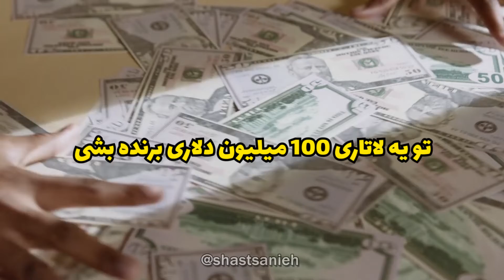بین اینا انتخاب کنید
براتون ویدیو های سرگرم کننده شصت ثانیه ای میسازم

کانال های مجموعه شصت ثانیه